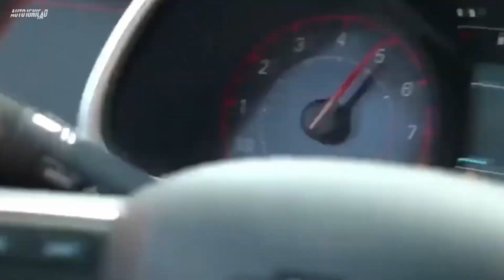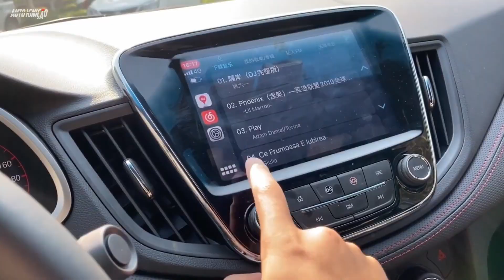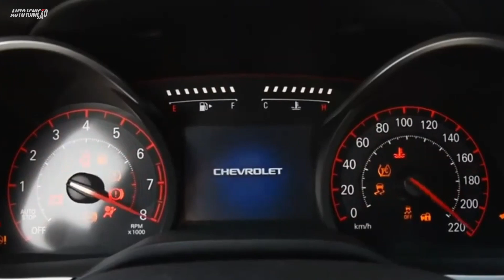NOVO CHEVROLET MONZA 2021 DEVE VIR PARA O BRASIL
Nesse vídeo você vai conhecer em detalhes o Novo Chevrolet Monza 2021 que deve vir para o Brasil

☛ Capítulos
➧ 0:00 Intro
➧ 0:05 Chamada
➧ 1:23 Detalhes Externos
➧ 2:40 Detalhes Internos
➧ 3:19 Motores
➧ 4:23 Segurança
➧ 4:58 Considerações Finais
➧ 6:12 Abraço da Semana